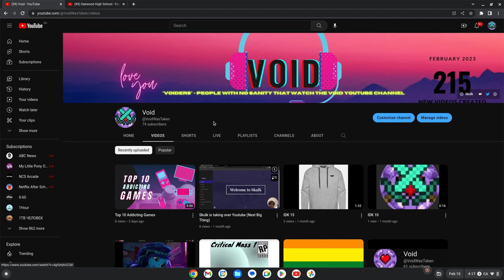I Found A New High School